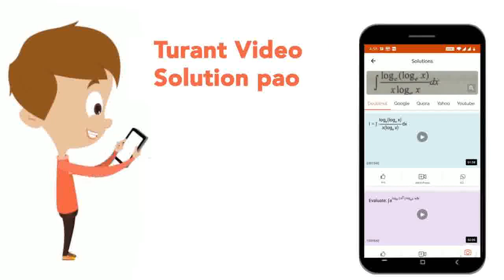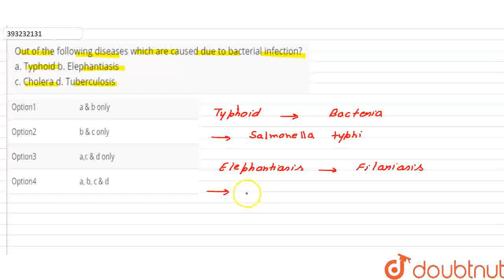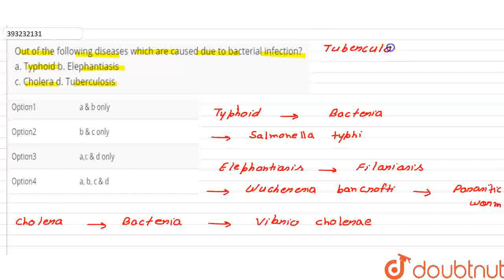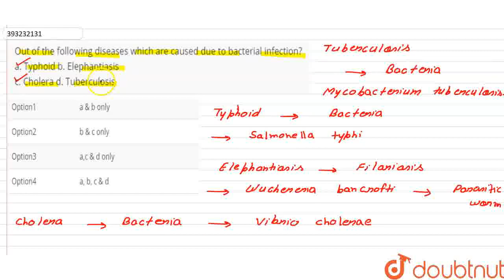Out of the following diseases which are caused due to bacterial infection? a. Typhoid b. Elephan...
Out of the following diseases which are caused due to bacterial infection? a. Typhoid b. Elephantiasis c. Cholera d. Tuberculosis
Class: 11
Subject: BIOLOGY
Chapter: HUMAN HEALTH AND DISEASE
Board:IIT JEE

👉 Have Any Query? Ask Us.